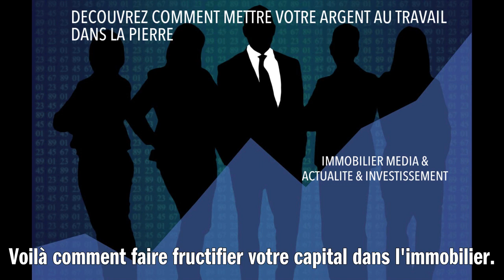DECOUVREZ COMMENT METTRE VOTRE ARGENT AU TRAVAIL DANS LA PIERRE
Investir dans l'immobilier, c'est faire travailler votre argent ! Pour commencer, identifiez le type de bien qui vous intéresse : résidentiel, commercial ou locatif. Ensuite, étudiez le marché pour trouver une bonne affaire. Il peut être utile de faire appel à un agent immobilier ou d'utiliser des outils en ligne. Une fois que vous avez trouvé le bon bien, négociez le prix et contractez un prêt si nécessaire. Soyez attentif aux frais annexes comme les taxes, l'entretien et les assurances. Enfin, mettez votre bien en location pour générer des revenus réguliers. Avec le temps, sa valeur peut augmenter, créant ainsi une plus-value à la revente. Voilà comment faire fructifier votre capital dans l'immobilier !